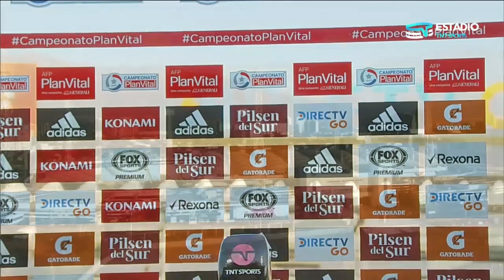Colo Colo 0 - 0 Universidad de Chile | Campeonato PlanVital 2020 - FECHA 31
Colo Colo protagonizó un empate sin goles con Universidad de Chile en el Estadio Monumental por la fecha 31 del Campeonato AFP PlanVital 2020.

El equipo albo intento salir del fondo de la table frente a azules, sin embargo, sólo consiguió un empate que le permite extender su racha de 20 años invicto frente a la U en el David Arellano.